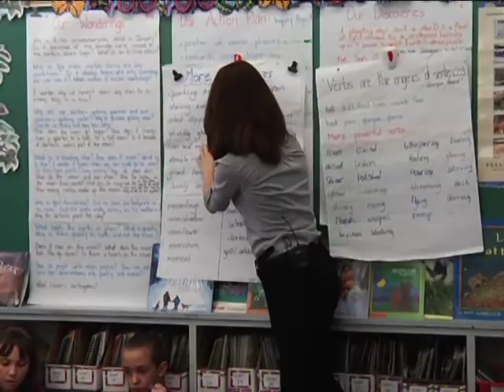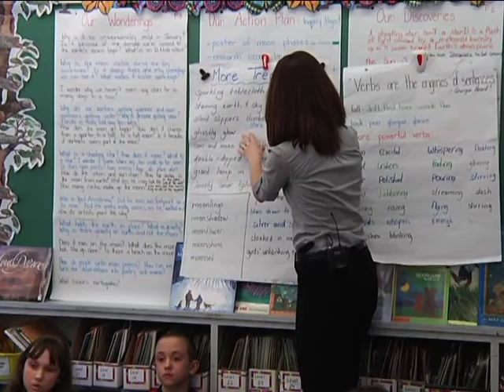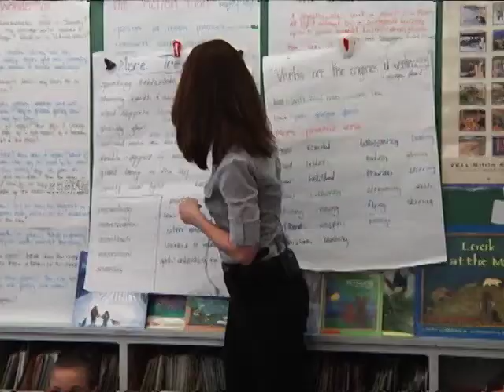Developing Inquiring Minds: Preparing For Shared Writing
Students share a current entry from their moon journals with the class. Peers
and the teacher give feedback and individually record effective key words and
phrases found in each piece of writing. The class then comes together to add
their selections to the "Treasure Words" anchor chart. This chart is posted as
a reference for future writing. The class then collaboratively writes a passage
about the moon.

What does this sharing session reveal to you about the culture of the
classroom?
In what ways might this culture have been created?
How might the teacher be connecting these sharing sessions to character
development?
What writing techniques do you predict the teacher will model during the
actual shared writing?
"Good questions are the driving force of critical and
creative thinking and therefore one of the best indicators
of significant learning. Good questions are those that
force students to challenge their taken for granted
assumptions and see their own underlying biases.
Oftentimes the answer to a good question is irrelevant --
the question is an insight in itself. The only answer to the
best questions is another good question."
(Wesch, 2008)